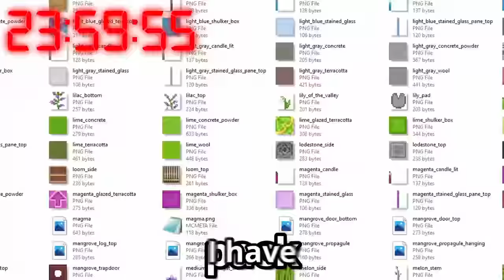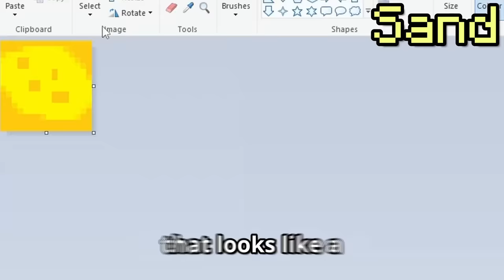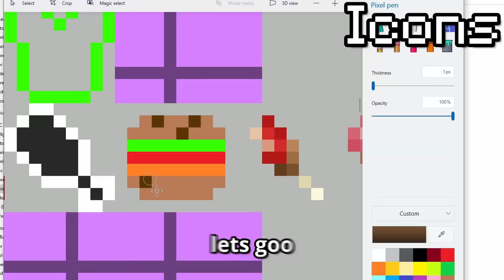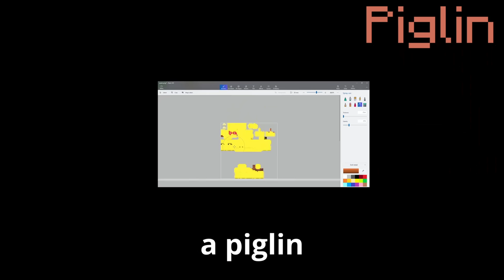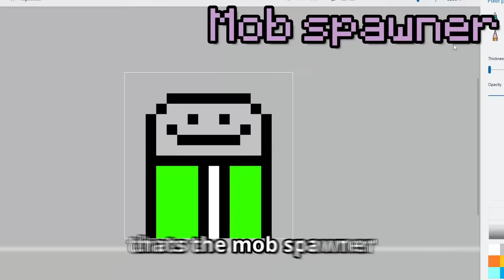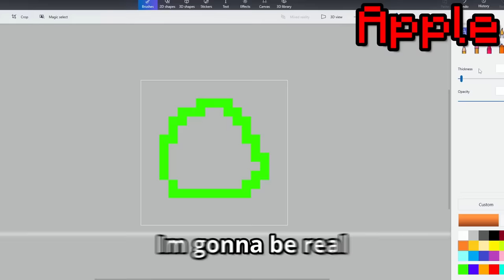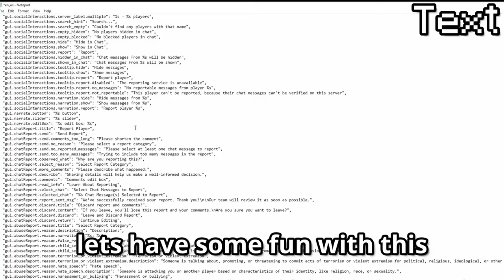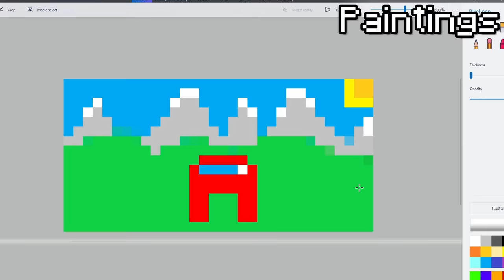I Remade Every Minecraft Texture And Sound In 24 Hours...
I Spent 24 Hours Recreating Every Single Minecarft Texture And Sound! In this Minecraft video I recreate and re-draw every single Minecraft texture! I also recreate every single Minecraft sound and song! I draw all the Minecraft textures on Microsoft paint and recreate all the Minecraft sounds with my voice! Overtime minecraft gets very cursed and looks hillarious so make sure to watch all the way to end to see what happends and how it looks! Remember to like and sube!